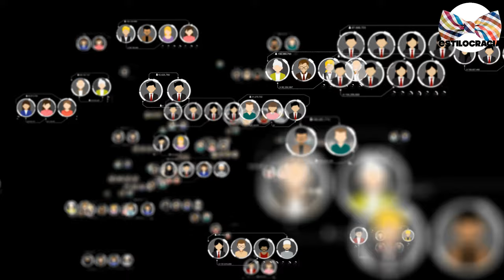RAZONES del PORQUÉ no TIENES amigos 🙁!!!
¿NO tienes AMIGOS? VE esta INFORMACIÓN 👉🏻!!!

00:00 Inicio
01:49 Te alejaste de los amigos que tenías
02:25 No trabajas en tus relaciones
03:05 Ansiedad social
03:40 Falta de comunicación
04:24 No sales a buscar

Visita nuestro sitio asociado de Amazon para productos de tu interés: